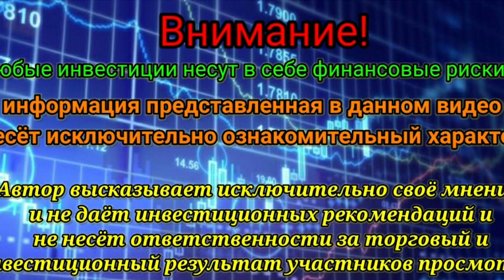Как Навальный сумел обвалить российский рынок. Обзор за 20 августа. Курс доллара.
Обзор рынка за 20 августа.
Вчера ФРС обвалил американский рынок, а сегодня рухнул и российский. Как к этому падению причастен Навальный.
Бегство из ОФЗ продолжается.
Как на этом всем ведут мои портфели.
Об этом и не только в данном видео...

⚡Инстаграм InvestProfit:
💱Тинькофф Инвестиции — простой способ быть инвестором